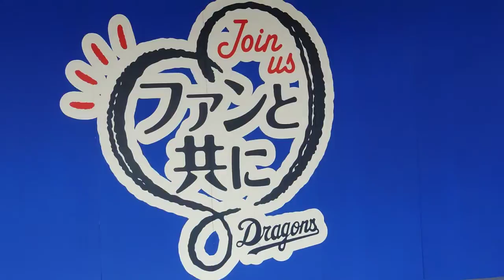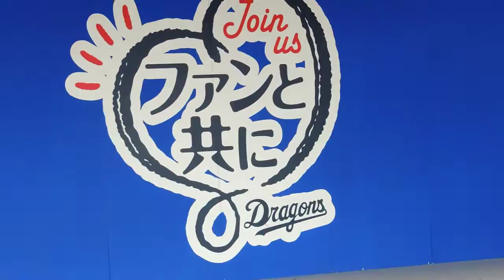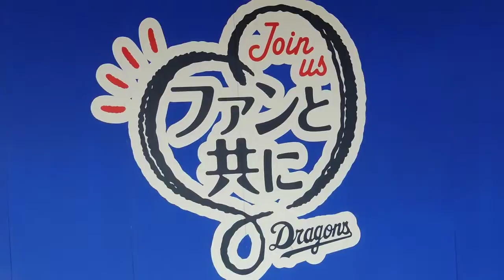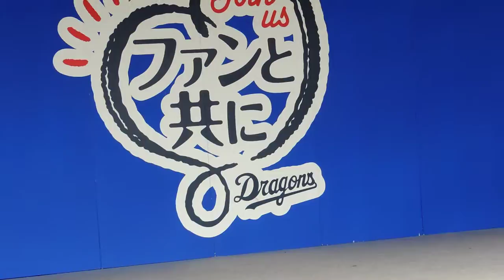2012.9.8 チアドラデーでチアドラゴンズ２０１２の「Starting Over.」♪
出だしで音響ミスがあり曲変更でした。ドアラも平謝りです。ＭＣに千葉ロッテのこなつお姉さんが参加です。